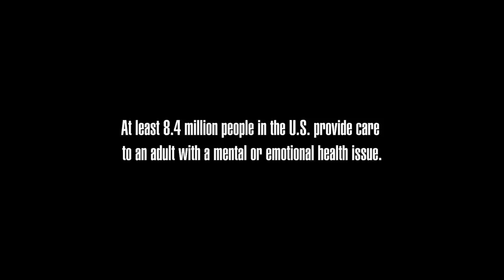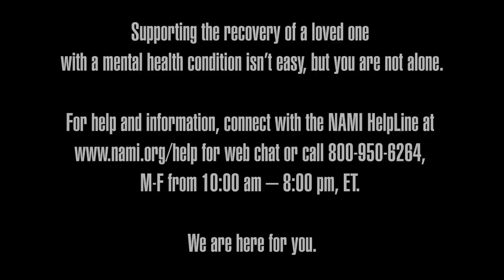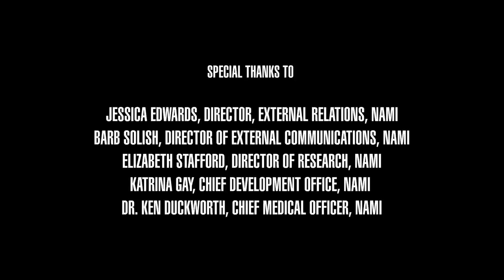疫情成焦慮症催化劑！心理醫師告訴你如何「正確陪伴」患者 Kendall Explains How Panic Attacks Affect Her｜VOGUE Taiwan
如何克服焦慮？你如何幫助其他人做同樣的事情？在 Open-Minded 的第三集中，Kendall Jenner 與洛杉磯縣心理健康部的精神病學家兼首席醫療官 Curley Bonds 博士坐下來討論如何成為朋友、家人和親人的更好盟友。在他們的談話中，坎達兒公開了她驚恐發作的經歷。 Bonds 博士向 Kendall 提供瞭如何利用她的經驗幫助他人的建議，提供呼吸練習的技巧，並討論是否以及何時適合服用藥物來幫助治療焦慮症。

全國精神疾病聯盟是美國最大的基層精神衛生組織，致力於為數百萬受精神疾病影響的美國人創造更好的生活。有關焦慮症狀、治療和資源的更多信息，請訪問：

Directed by: Posy Dixon
DP: Kevin Hayden
Camera Operators: Yuya Kudo, Zachary Rockwood and Sonja Tsypin
Key Grip/Gaffer: Kurtis Myers
Sound: Chris Omae
Edited by: Victoria Mortati and Daniel Poler
Color: Carlos Flores, Forager
Sound: Paul Vitolins and Nick Cipriano, Bang
Post Production: Marco Glinbizzi
Series Title Montage: Chris Beckman
Title Design: Jason Duzansky
Art Director, Set Design: Alexis Johnson
Decorator: Christine DiStefano
Styling: Danielle Levi
Hair: Amanda Capomaccio
Makeup: Mary Phillips
Tailor: Bebe Aguirre
Executive Producer: Marina Cukeric
Producers: Naomi Nishi, NY and Jace Davis, LA
Line Producers: Jen Santos and Jessica Schier
Production Manager: Trina DeMattei
Location Manager: Joe Burk
Production Coordinators: Peter Brunette and Andressa Pelachi
Associate Producers: Rachel Cantor, Stephanie D’agostini and Arielle Neblett
Production Assistant: Josh Crowe
Covid Supervisor: Carla Nora
Vogue: Robert Semmer, VP Digital Video Programming and Development; Mark Guiducci, Creative Editorial Director; Sergio Kletnoy, Entertainment Director.
Derek Blasberg, YouTube Fashion & Beauty
Maya Amolis, YouTube Health
Dr. Curley Bonds, Chief Medical Officer at the Los Angeles County Department of Mental Health
Ashleah Gonzales
Christy Welder
Jessica Edwards, NAMI
Barb Solish, NAMI
Elizabeth Stafford, NAMI
Katrina Gay, NAMI
Dr. Ken Duckworth, NAMI